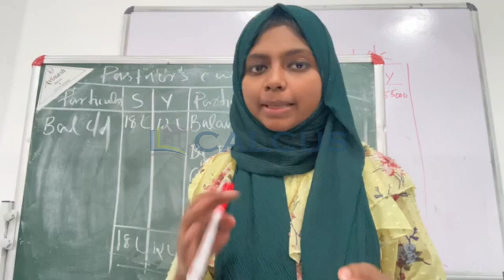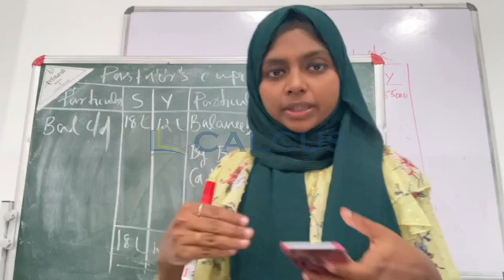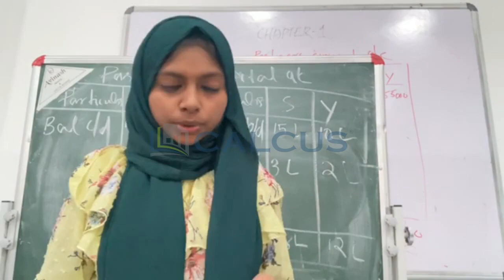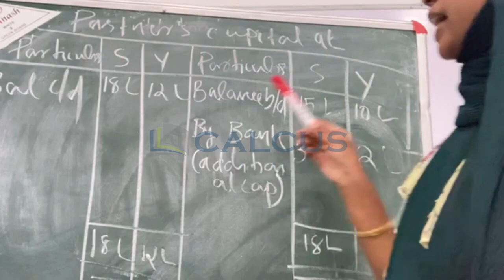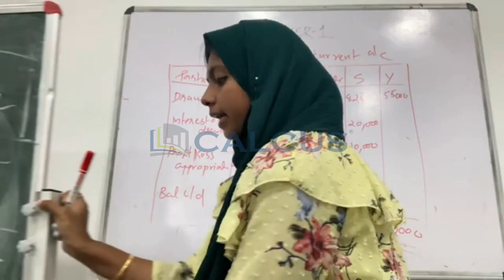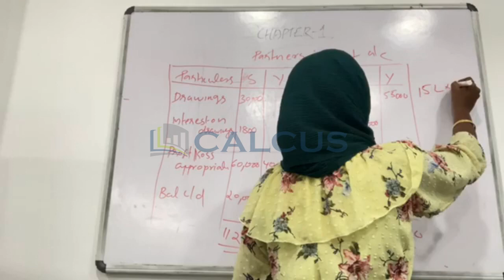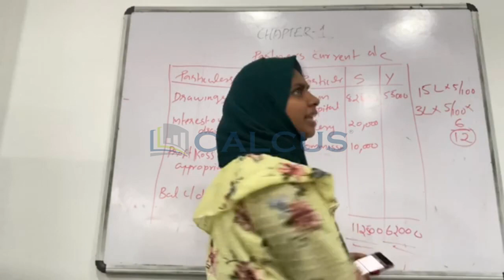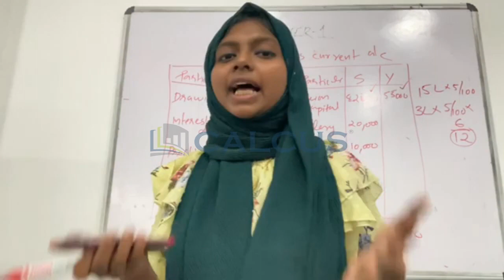✅🥰എളുപ്പത്തിൽ പഠിക്കാം Partner’s Capital Account Fixed Fluctuating Problem solving 2 Accountancy